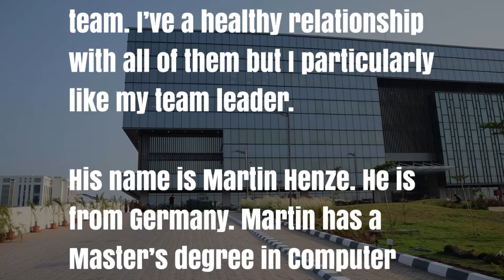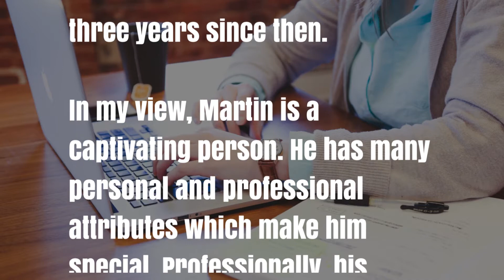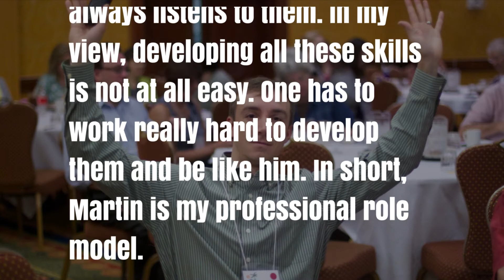Cue Card P11 An interesting person from a foreign country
Describe an interesting person from a foreign country
You should say:

who he/she is
where he/she is from
how long you have known him/her
and explain why you think he/she is an interesting person